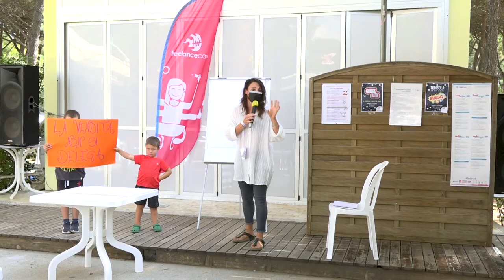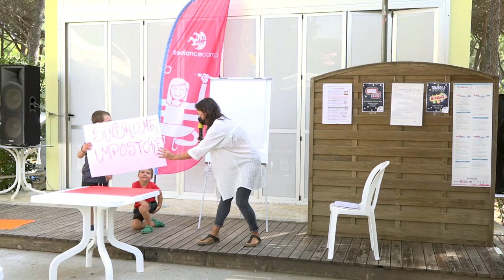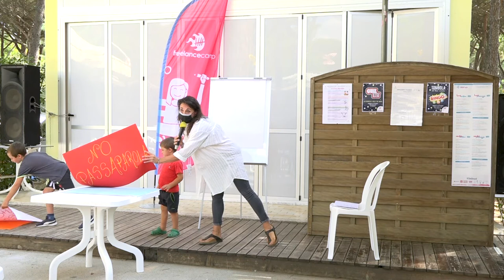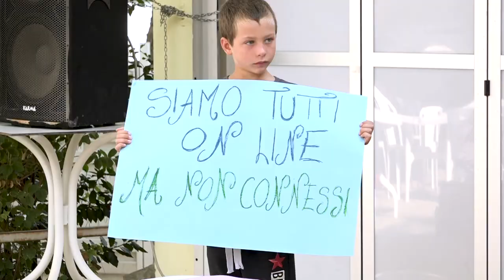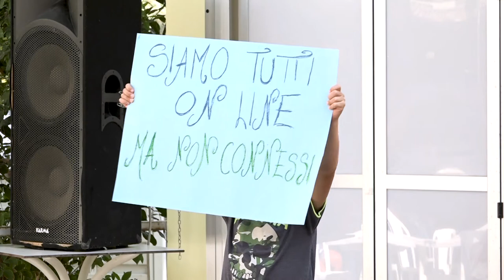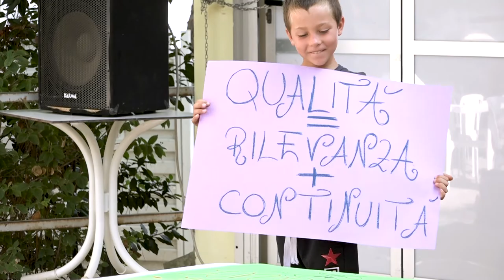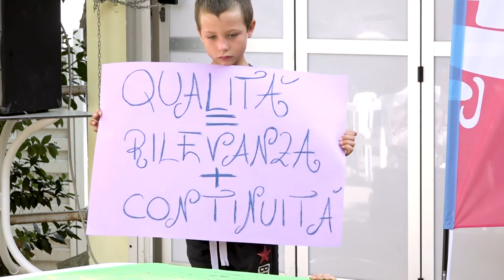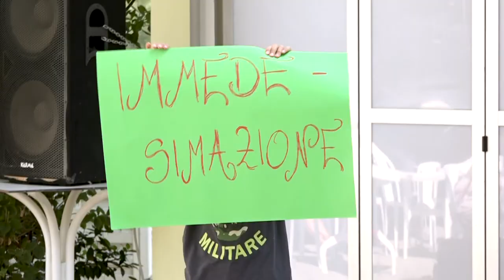Roberta Zantedeschi - Imparare a vendere senza provare a vendere – Freelancecamp Marina Romea 2020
Ti racconto com’è possibile cambiare l’approccio alla vendita e costruire un sistema commerciale che funziona sfruttando quello che ti piace e che sai già fare (spoiler: qualcosa da imparare c’è in ogni caso).